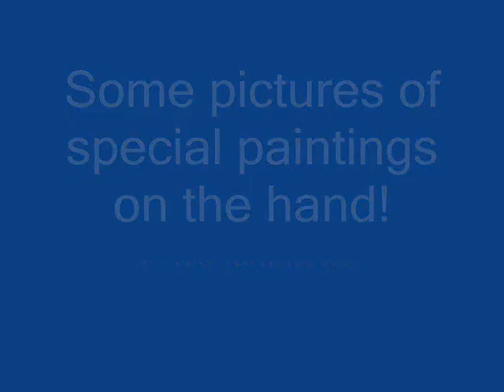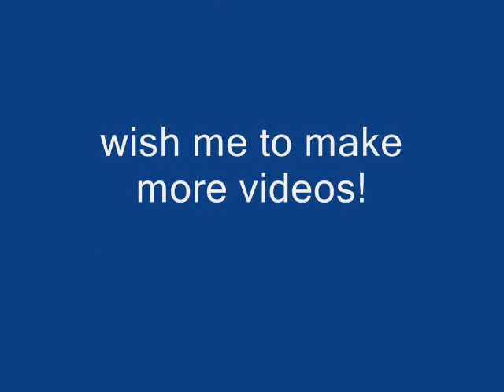Special paintings on hand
some cool pics on paintings on hand